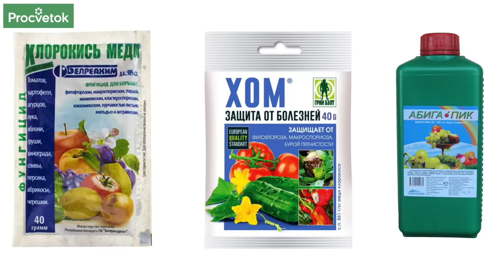БУРЫЕ ПЯТНА НА ЛИСТЬЯХ ТОМАТОВ? Вот что надо срочно сделать! Чего боится кладоспориоз?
Кладоспориоз (бурая пятнистость) томатов - поражает томаты чаще всего в июле в теплицах. Что способствует развитию кладоспориоза, как предотвратить это заболевание, чем лечить томаты, если они уже заболели? На все эти вопросы ответила биолог Анна Пашкевич в новом видео.

00:00 Кладоспориоз: характеристика
00:55 Что способствует развитие кладоспориоза
02:20 Как недопустить развитие кладоспориоза
03:12 Мульчирование - защита от болезней томатов
03:50 Дезинфекция теплицы перед началом посадок
04:00 Подбор устойчивых сортов томатов
04:35 Триходерма от кладоспориоза
05:10 Сенная палочка от кладоспориоза
05:34 Препараты на основе меди от кладоспориоза
06:10 Кладоспориоз постепенно снижает урожай томатов